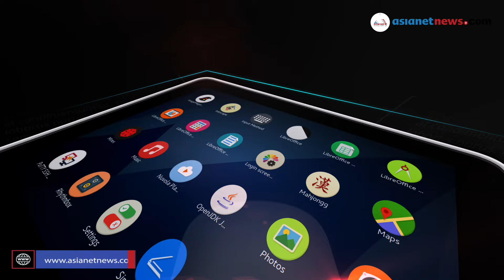Sony A7s III Unboxing and Review in Malayalam | ടെക്‌നിക്കല്‍ മാസ്റ്റര്‍പീസ്